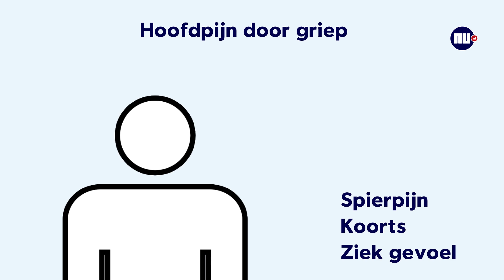Tips van de dokter: Wat kun je doen tegen hoofdpijn?